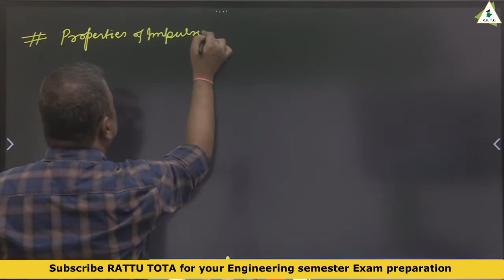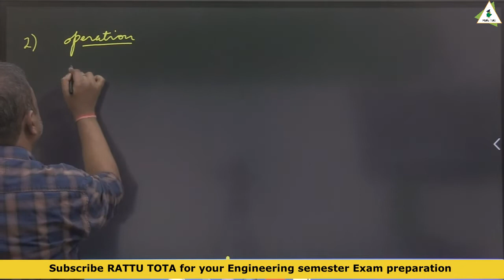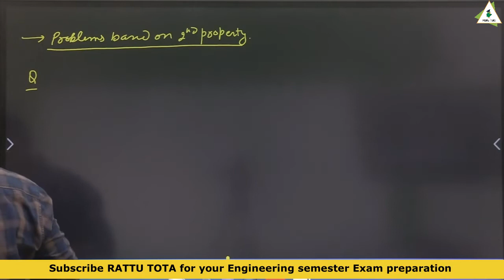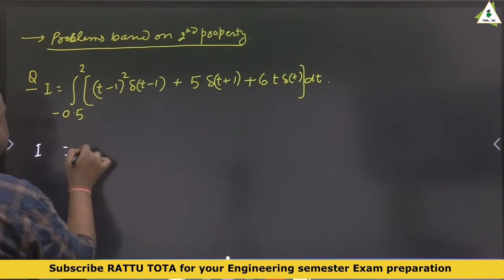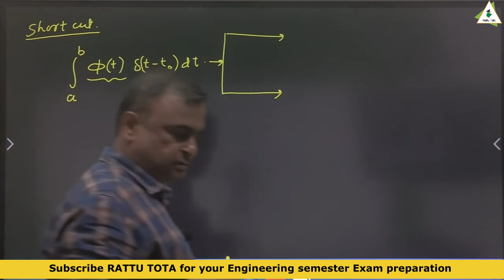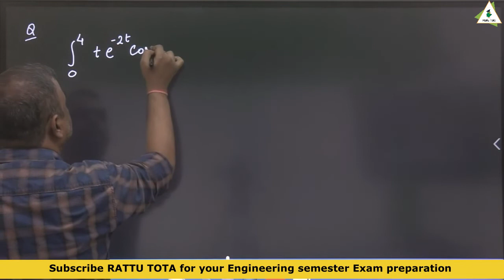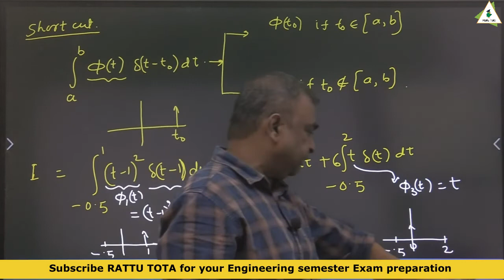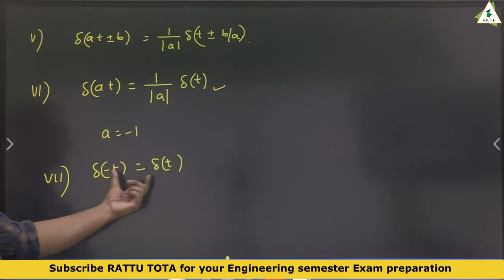Basic Signal Part - 2 | Signal & System lectures | EE/ECE - Rattu tota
👉Basic Signal Part- 1 | Signal & system lectures for Electrical & Electronics Engineering

☑️ In this lecture Ajay Dixit sir has Basic Signal part -1 from signal & system. If you are an engineering or diploma pursuing student then this lecture of signal & System for you.
☑️ Watch the complete video to understand the introduction to Signal & System to get good marks in surveying  for Engineering or Diploma semester exam.
1. One stop solution for Engineering/diploma semester exam preparation
2. Learn from Best teachers
3. Previous year paper questions and answers
4. Syllabus coverage according to all Technical universities
5. Learn semester subject any time
6. Download the videos & watch offline

Happy Learning:
Rajasthan technical university (RTU),
AKTU UP,